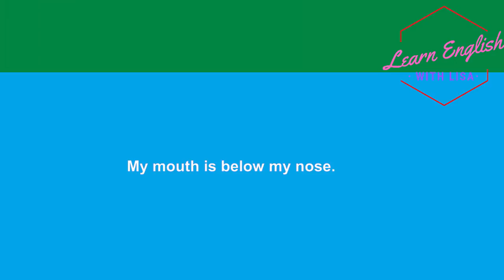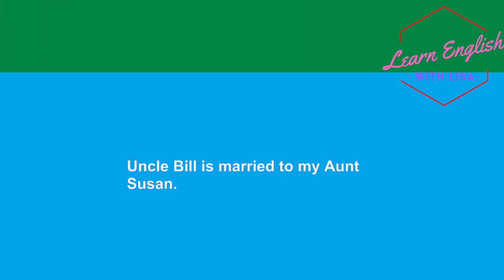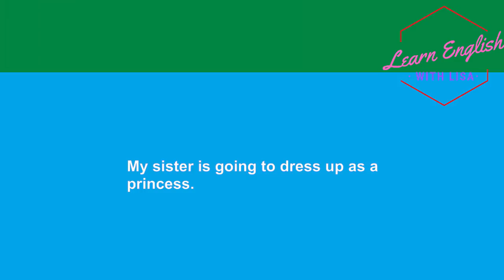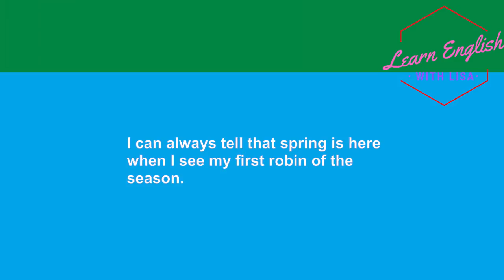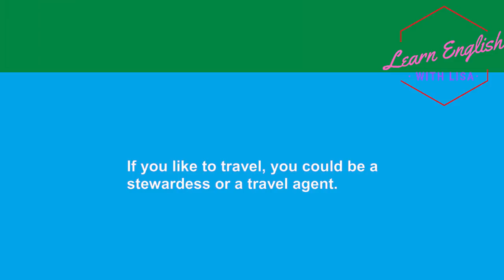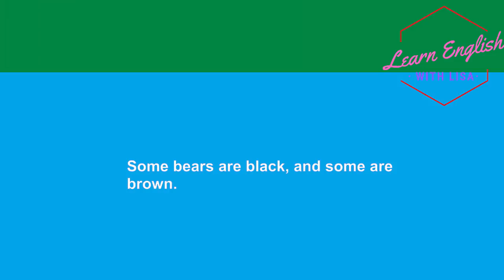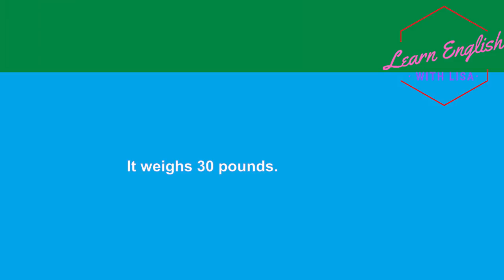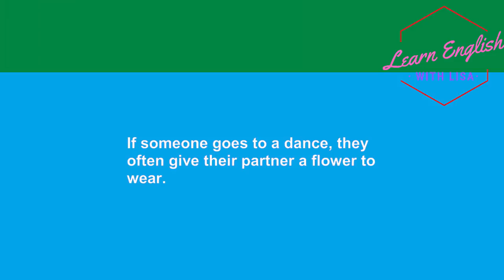English Listening Practice With Easy and Simple Topics - English Speaking Practice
English Listening Practice || Learn English Conversation || Slow and Easy English Lesson